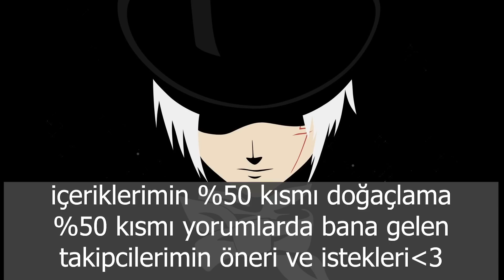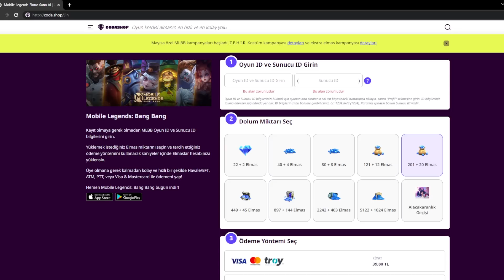GELMİŞ GEÇMİŞ TÜM HEROLARI UNUTUN | Yeni Hero Joy | Lancelot Bile Böyle Gelmemişti | Mobile Legends